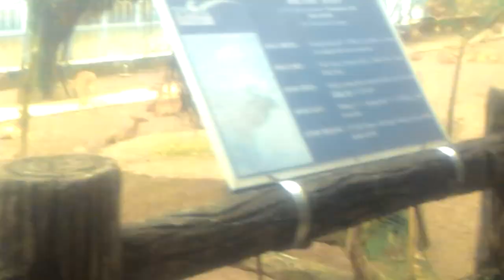trai nuoi 2019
Không xem phi  cả đời